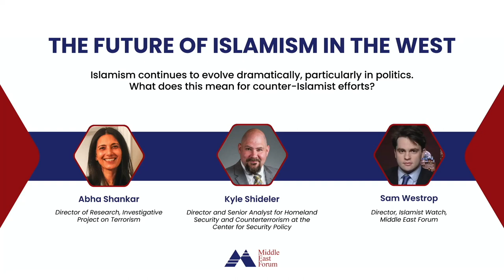The Future of Islamism in the West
Islamism continues to evolve dramatically, particularly in politics. What does this mean for counter-Islamist efforts?

Abha Shankar is the director of research at the Investigative Project on Terrorism.
Sam Westrop is the director of Islamist Watch at the Middle East Forum.
Kyle Shideler is the director and senior analyst for Homeland Security and Counterterrorism at the Center for Security Policy.